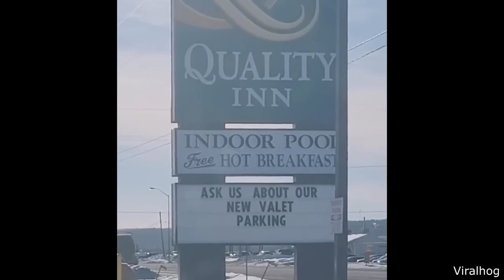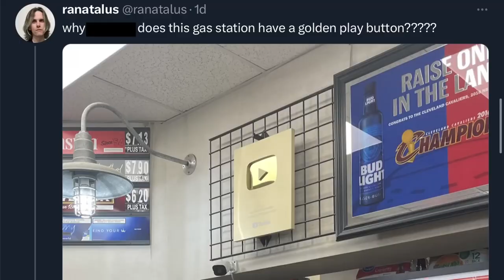Car Glitches in Real Life